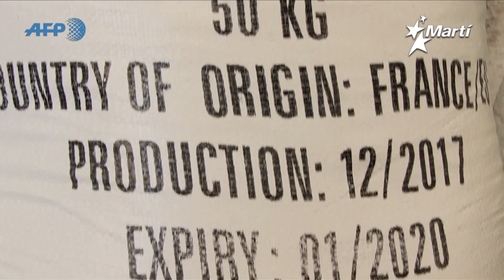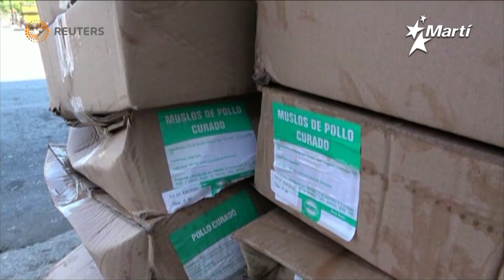Info Martí | El oficialismo apuesta por la iniciativa privada, en un retroceso de sus principios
Ante la crisis económica existente y la imposibilidad del régimen castrista de ofertar productos básicos a la población, el oficialismo apuesta por la iniciativa privada, en un retroceso de sus principios.